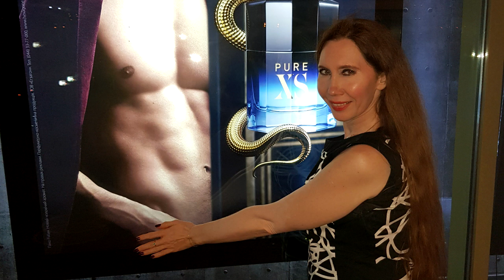Valentines 2019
Little Video for my wonderful Eugenia on Valentines Day 2019